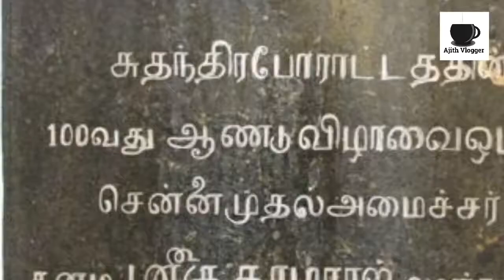VOC வ.உ.சி பிள்ளை Vellalar தமிழ்நாடு Tamil தூத்துக்குடி Thoothukudi திருநெல்வேலி வெள்ளாளர்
வேளாளர்கள் -வெள்ளாள பிள்ளைமார் + வெள்ளாள கவுண்டர் +சைவ வேளாளர்கள் ( சைவ செட்டியார் + சைவ முதலியார் + குருக்கள் + ஓதுவார் + தேசிகர் +சிவபிராமணர்கள் + வெள்ளாள அந்தணர் + ஆதி சிவாச்சாரியார்கள்+ஆதிசைவர்கள் ) +வெள்ளாஞ் செட்டியார் (நகரத்தார் +நாட்டுகோட்டை செட்டியார்)